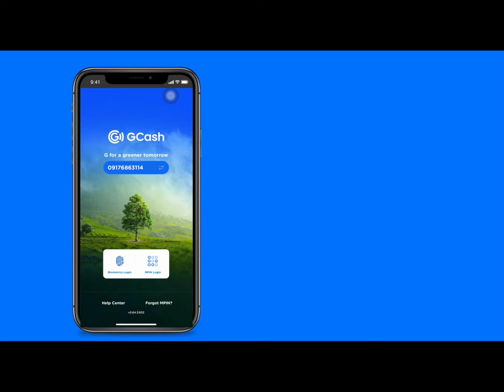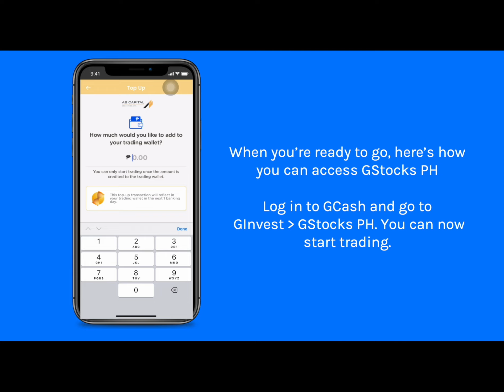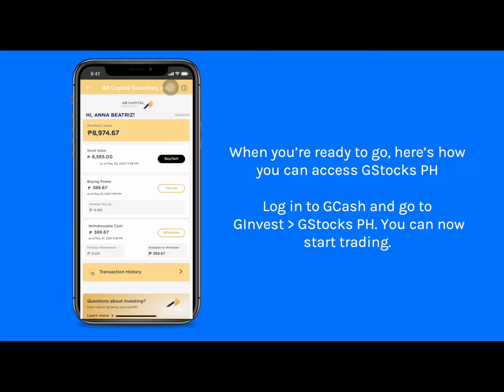What is GStocks PH? | GCash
What is GStocks PH and how to start trading using the GCash app?